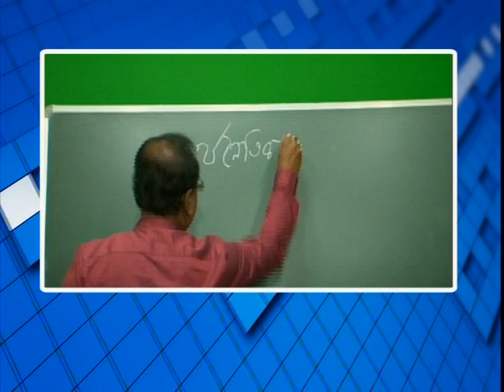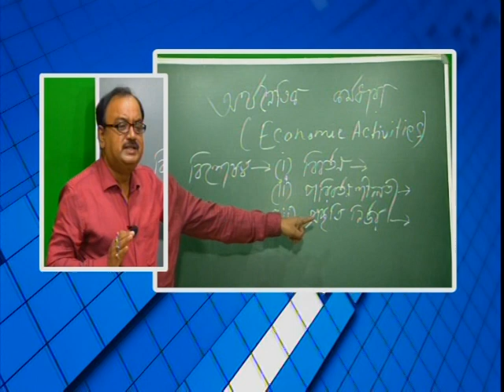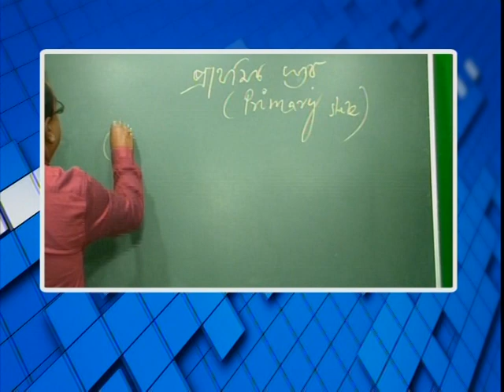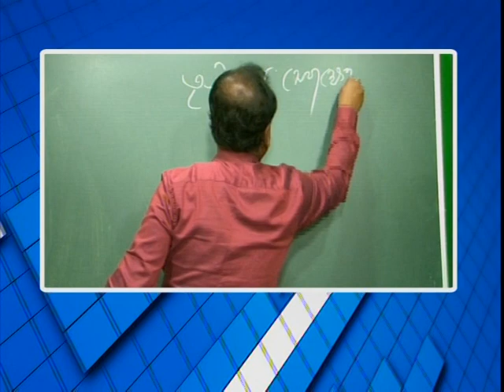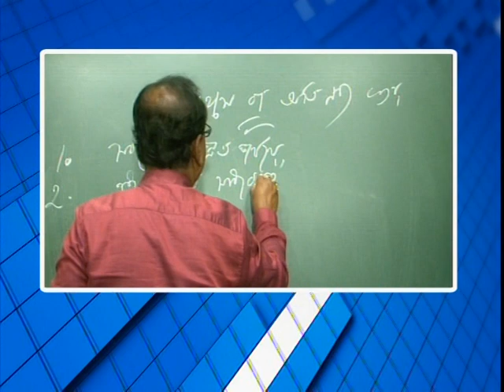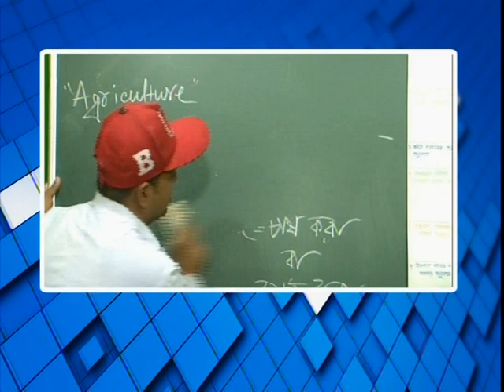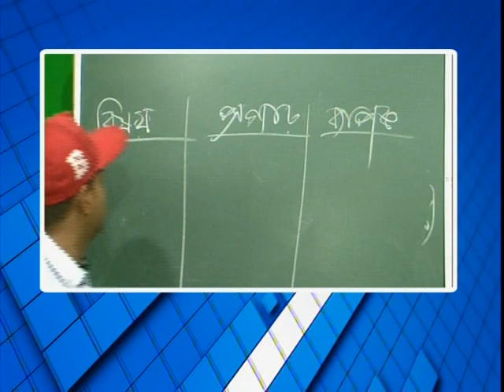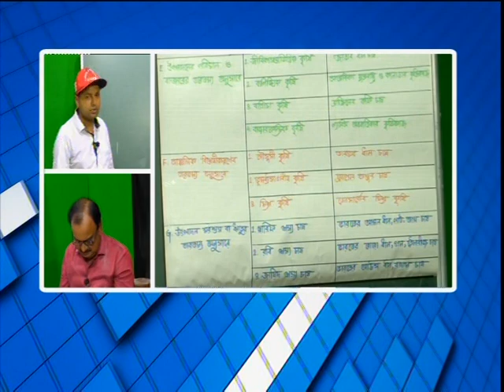বিশেষ অনুষ্ঠান 'পাঠশালা' দ্বাদশ শ্রেনী বিষয় ভূগোল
বনগাঁ পৌরসভা ও নিউজ নো মানস ল্যান্ডের বিশেষ অনুষ্ঠান 'পাঠশালা' দ্বাদশ শ্রেনী বিষয় ভূগোল